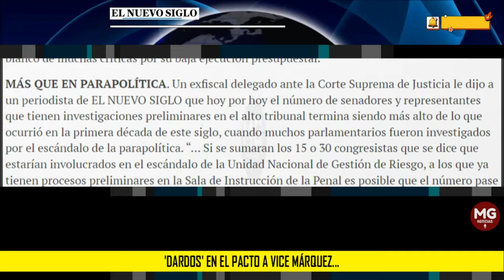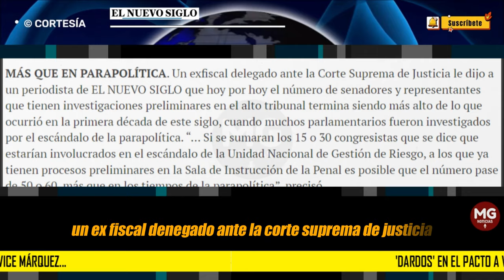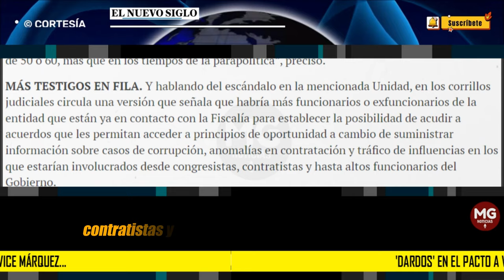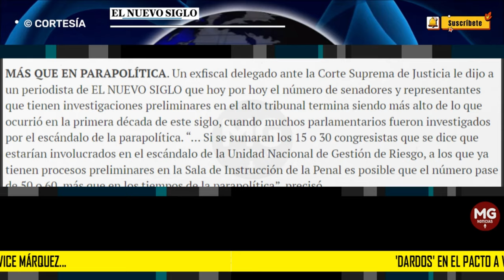DARDOS EN EL PACTO A VICE MÁRQUEZ... ✖️ El Nuevo Siglo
MÁS CRÍTICAS A MÁRQUEZ. La ‘rebelión’ de dirigentes juveniles que afrontó el miércoles pasado el presidente Petro generó más de una reacción en las filas del Pacto Histórico. Incluso se escucharon voces en donde las críticas se dirigieron a la vicepresidenta Francia Márquez, ya que ella, como titular del ministerio de la Igualdad, se supone que está al frente de los temas relacionados con los jóvenes. No ha sido este un buen mes para la segunda a bordo. De un lado, la Corte Constitucional declaró inexequible la ley que creó esa cartera y, por otro, la entidad es blanco de muchas críticas por su baja ejecución presupuestal.